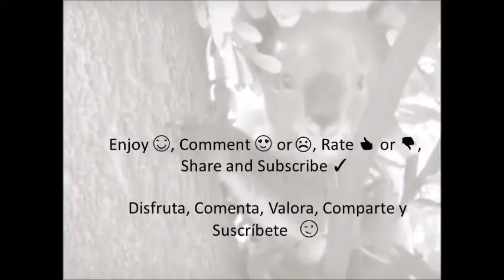Black Swan 🦢 Sound 🔊, Bird Sounds in Nature - Sonido del Cisne 🦢 Negro, Sonidos Pájaros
Animal Sounds  🔊 Check out the noise these black swans make. Listen to a pair of black swans. I don't quite know what to call this sound...
🦢 Swans are large, beautiful birds with long, curved necks. They glide gracefully through rivers and lakes. They can even sleep while they float! Swans have very powerful wings and look magnificient as they fly.

Wikipedia says "The black swan utters a musical and far reaching bugle-like sound". It's not a quack, or a honk, or a tweet. Swan sound for kids, educational videos for children. wildlife

Video taken at the Murray River in Victoria, Australia.

Sonido de animales. Escucha el Sonido que hace el cisne negro. El cisne mudo es menos vocal que otras especies similares; sin embargo, hacen una variedad de gruñidos, silbidos roncos y ruidos de bufido, especialmente en la comunicación con sus crías, y usualmente silban a los competidores o intrusos que intentan entrar en su territorio.